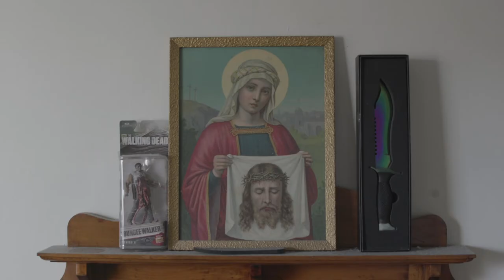Soundtrack to Slay: Trent Pollard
'Soundtrack to Slay' is a one-off 7-inch vinyl inspired by the world of DOOM.

Illustrator and tattoo artist Trent Pollard was chosen to create the sleeve insert; a stark image of chainsaws and demons etched in black ink.